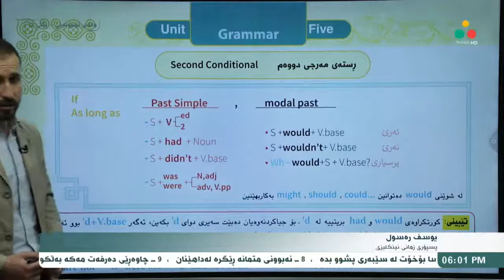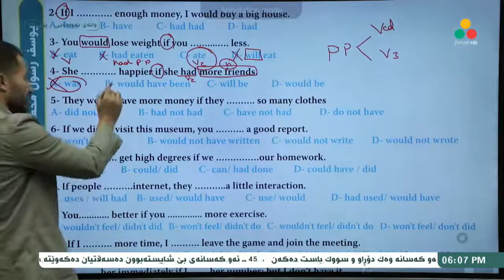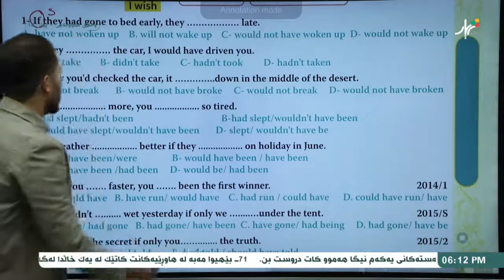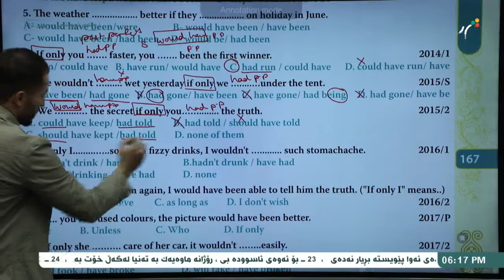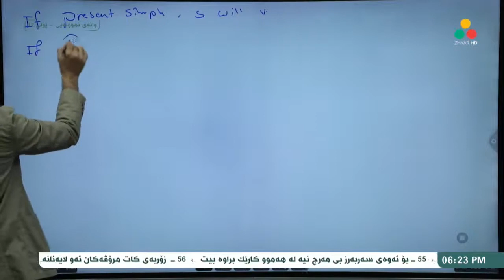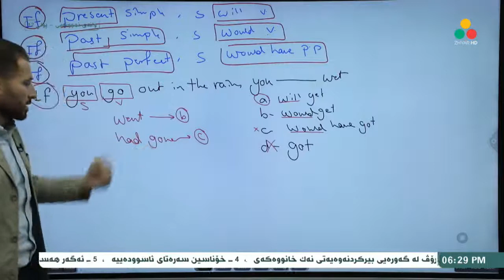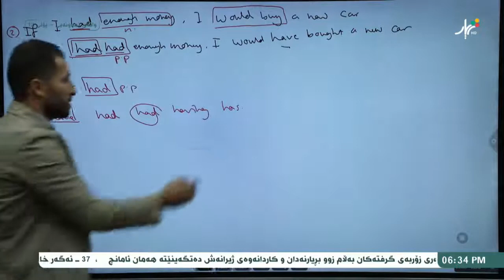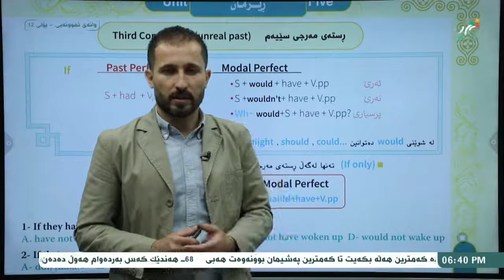unit 5 - lesson 4